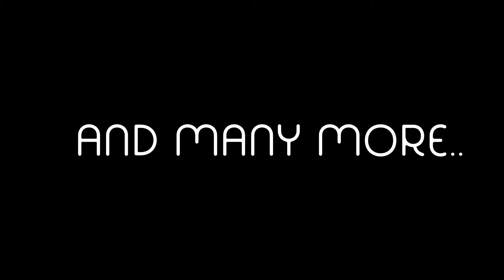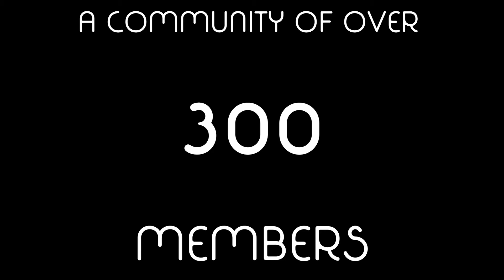QUB Esports Trailer - Become Something Great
Join us for the 2021/22 season, and be apart of something incredible